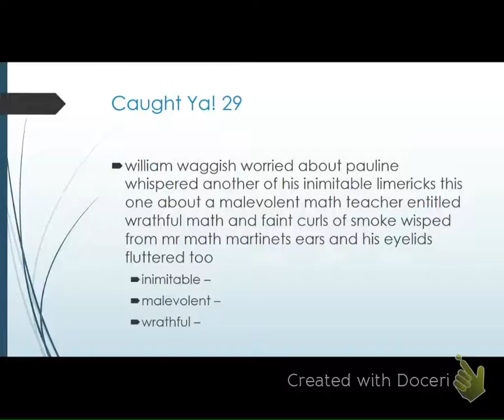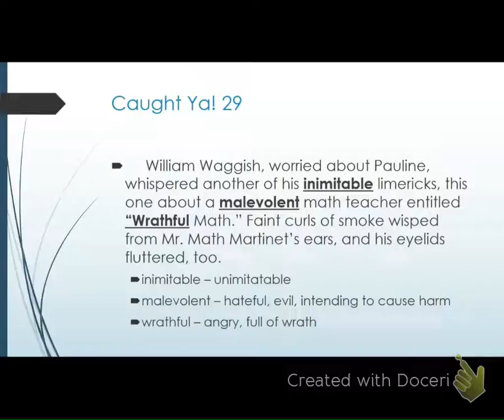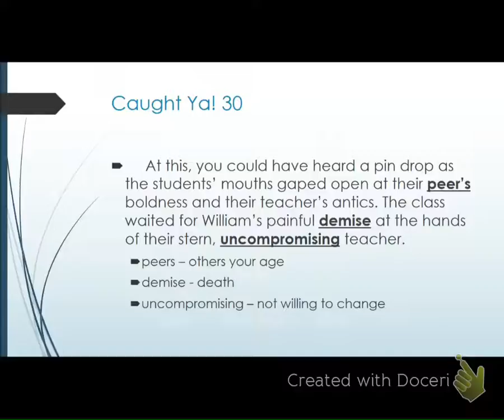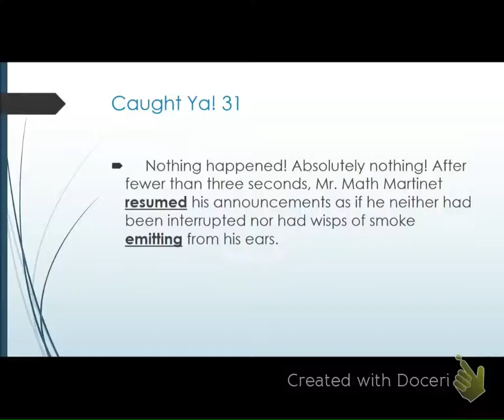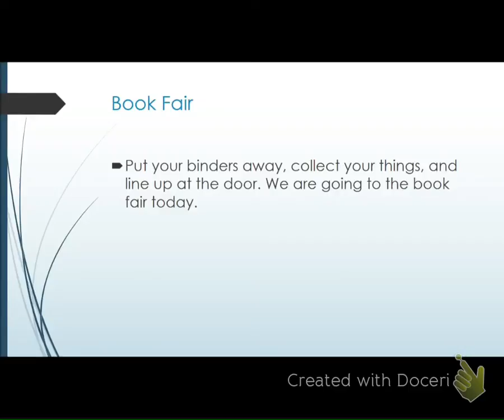6th Grade - January 31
Class work for January 31